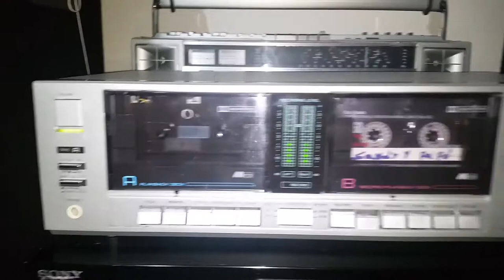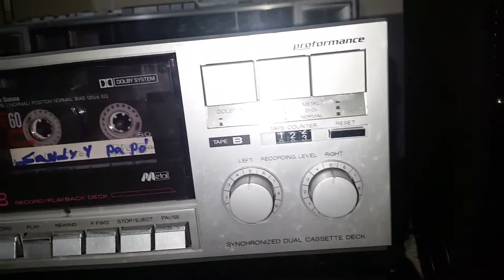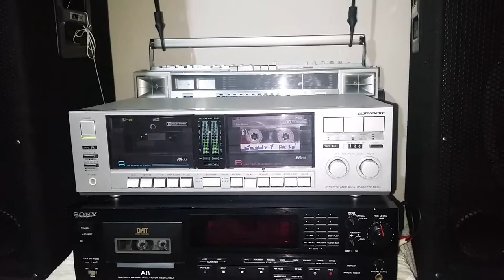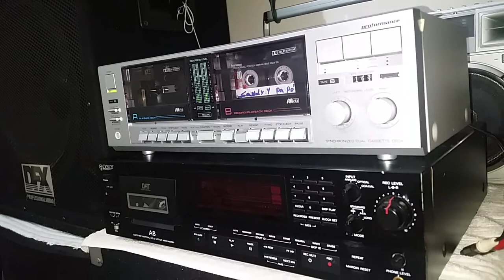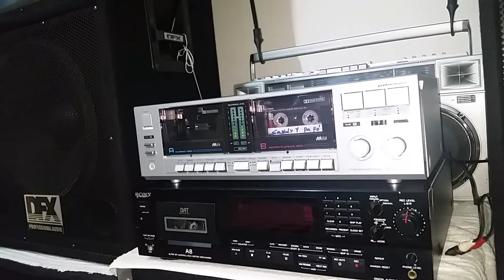PROFORMANCE SYNCHRONIZED DUAL CASSETTE DECK